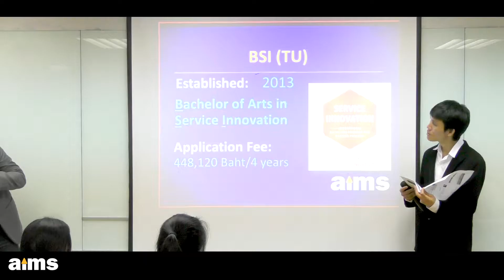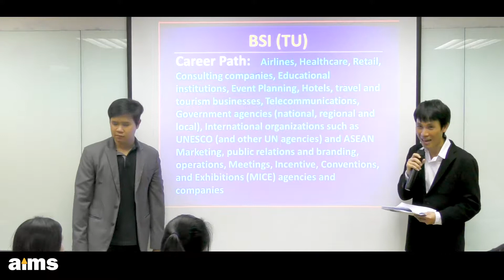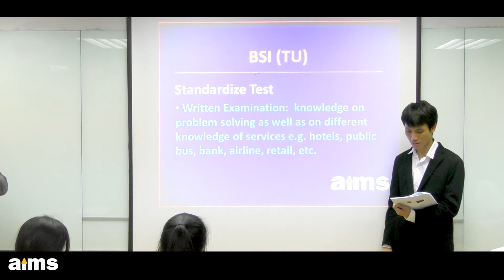BSI (Service Innovation)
Highlight ส่วนหนึ่งจาก Workshop หลักสูตรนานาชาติ จุฬาลงกรณ์มหาวิทยาลัย จัดที่ aims สาขาสยามสแควร์ เมื่อวันที่ 24 ส.ค. 2562

น้องๆหรือผู้ปกครองที่สนใจกิจกรรมดีๆ สามารถติดตามข่าวสารได้ที่
หรือสนใจบทความดีๆสามารถติดตามอ่านเพิ่มเติมได้ที่